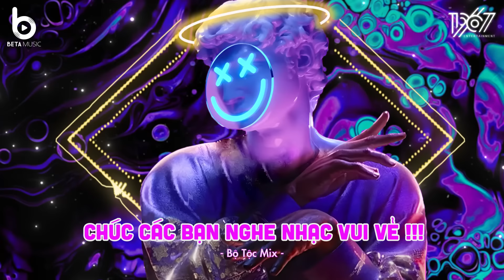Top 30 Nhạc Remix Hot Nhất Đầu Năm 2024: Thủy Triều, Thiên Lý Ơi, Có Lẽ Bên Nhau Là Sai, Lệ Lưu Ly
🔥 Tracklist

01. Thủy Triều - Quang Hùng MasterD
02. Thiên Lý Ơi - J97
03. Có Lẽ Bên Nhau Là Sai - Thaolinh x ViAM
04. Lệ Lưu Ly - Vũ Phụng Tiên x DT Tập Rap x Drum7
05. Thích Em Hơi Nhiều - Wren Evans -
06. Trăng Hoa Mây Mưa - Bình Gold
07. ID 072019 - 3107 ft. 267 (W/n) -
08. Rời - Junki Trần Hòa -
09. Môi Chạm Môi - Myra Trần fr Binz
10. Cắt Đôi Nỗi Sầu - Tăng Duy Tân ft. Drum7 -
11. Kén Cá Chọn Canh - Hòa Minzy
12. ID T41104 - W/n ft 267
13. Bé Ơi Từ Từ - Wren Evans
14. Hoa Cỏ Lau - Phong Max -
15. Em Có Nhớ Anh Không - Hiya
16. Lỗi Tại Mưa x Ảo Ảnh - Vicky Nhung -
17. Nắng Lung Linh Ver 2 - Nguyễn Thương
18. Miên Man - Minh Huy -
19. Mây x Gió - Jank ft Sỹ Tây -
20. Có Ai Hẹn Hò Cùng Em Chưa - Quân Ap -